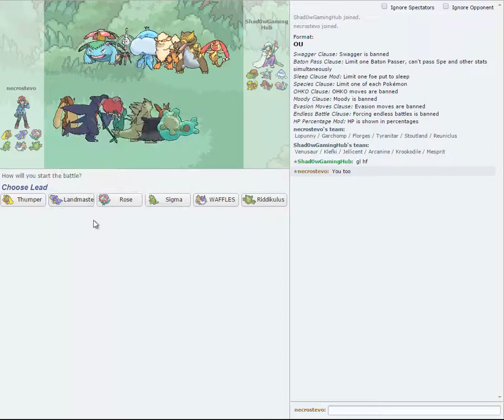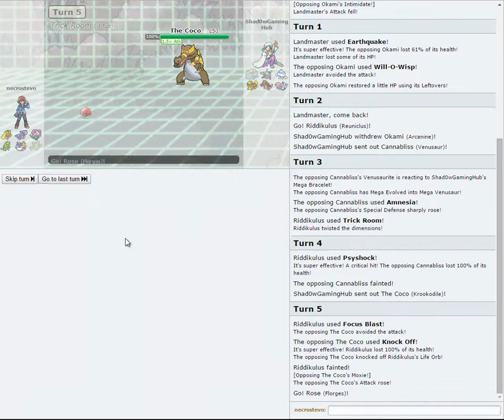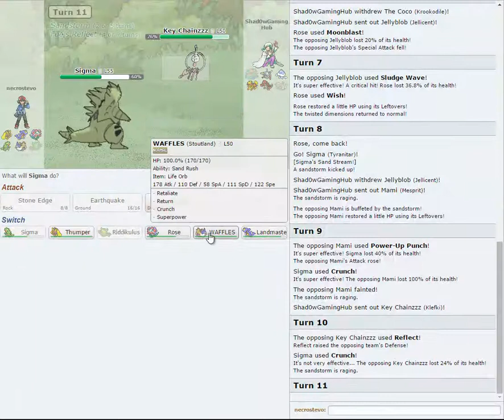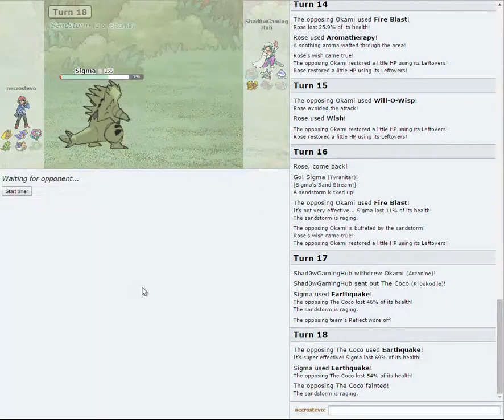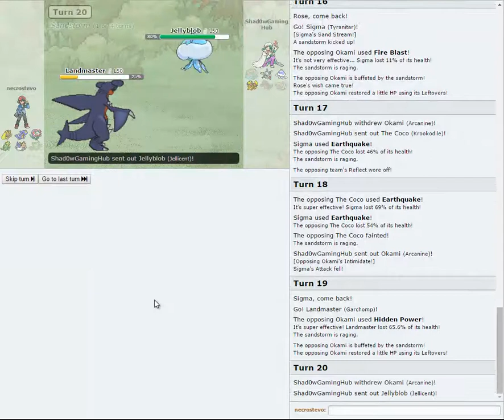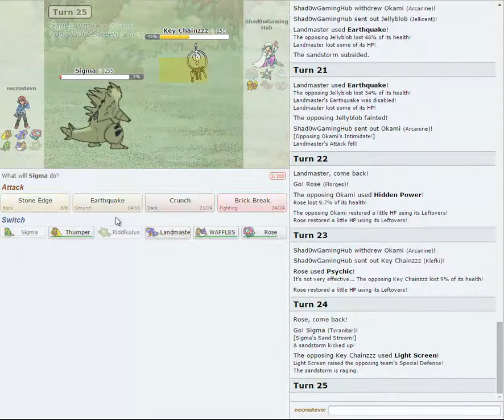PPL S2W11 | Eterna City Enders (5-5) vs Osaka Eevees(2-8)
Skype: Necrostevo